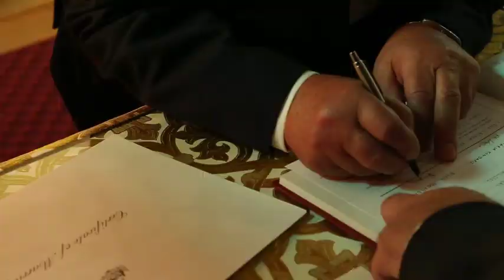Georgia + Steven's Mustang wedding | ATEIA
Videography | ATEIA
Photography | ATEIA
Cars | Mustangs in Black
Gown | Amaline Vitale Bridal Couture
Ceremony | Archangels Greek Orthodox Church, Parkdale
Photo Locations | Kamesburgh Gardens, Sandringham, Black Rock
Reception | International of Brighton / Brighton Receptions